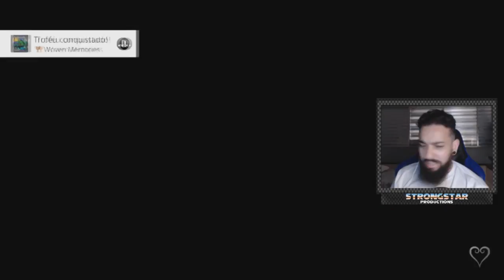KINGDOM HEARTS RE: CHAIN OF MEMORIES (PS4) #06 l ENCARANDO OUTRO HALLOWEEN!!!